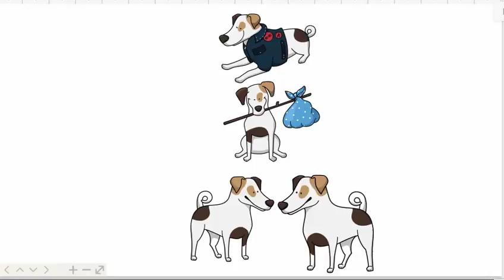Собака, як намалювати собаку, як намалювати веселого собаку крок за кроком, добрий собака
Собака, як намалювати собаку, draw, як намалювати веселого собаку крок за кроком, добрий собака
Сьогодні ми з вами будемо знати як намалювати собаку. Тому це відео про те, як намалювати собаку крок за кроком.
Спочатку ми намалюємо тулуб собаки. Тоді намалюємо голову, вуха,  лапи, хвіст. Окремо намалюємо очі. Тепер розмалюємо нашого собаку.
А давайте намалюємо нашого собаку, який сидить і тримає палицю, на якій привязана торбинка з їжею. Це той самий малюнок, того самого собаки, тільки він сидить.
А тепер подивіться як намалювати собаку, що лежить. Це той самий собака, тільки він лежить. Тут також намалюємо тулуб собаки, намалюємо голову собаки. А тепер намалюємо деталі, які є у нашого собаки. Намалюємо очі, вуха, хвіст.
Залишилось розмалювати собаку.
То ж ми сьогодні дізнались про те, як намалювати собаку в різних позах: малюнок собаки, що стоїть, малюнок собаки, яка сидить, і як намалювати собаку, що лежить.
Адже наш канал про те, як навчитись малювати.